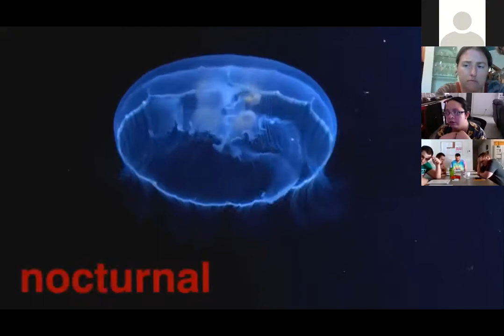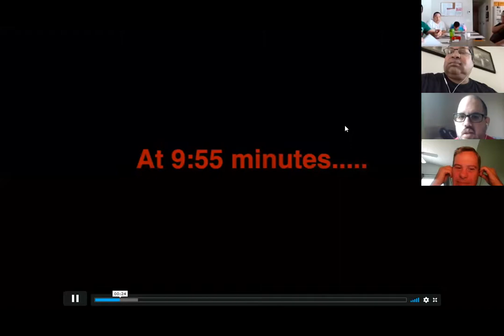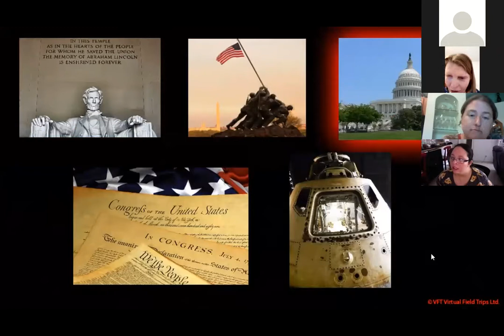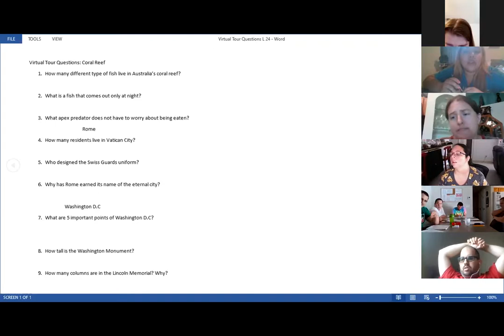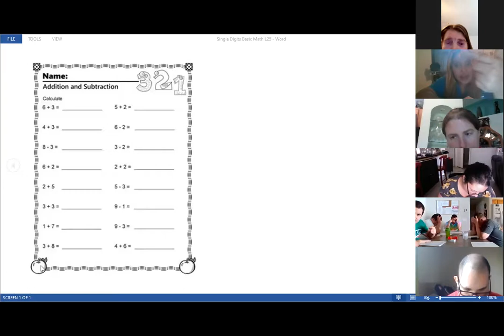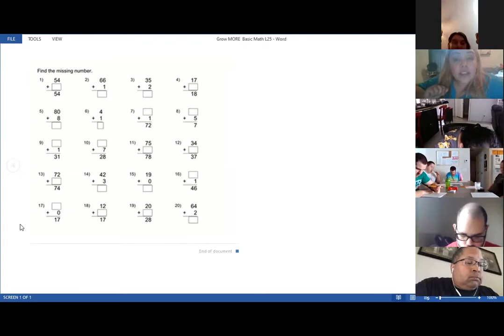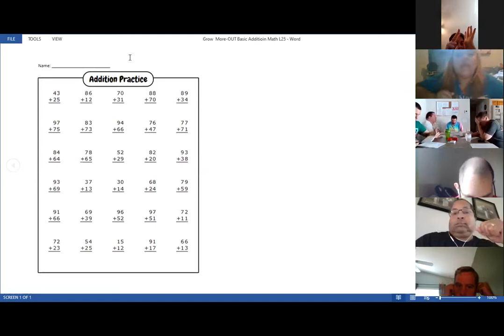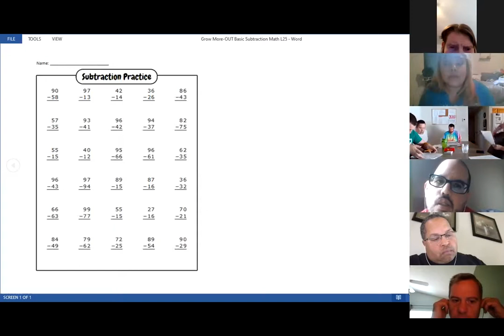V 16 VIRTUAL TOUR OF THE CORAL REEF, ROME, WASHINGTON D.C. & BASIC MATH